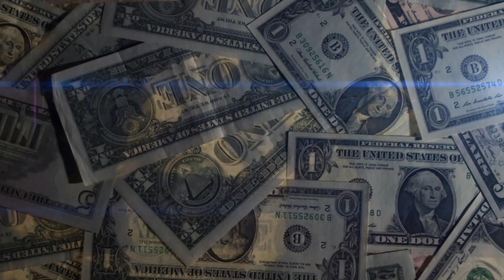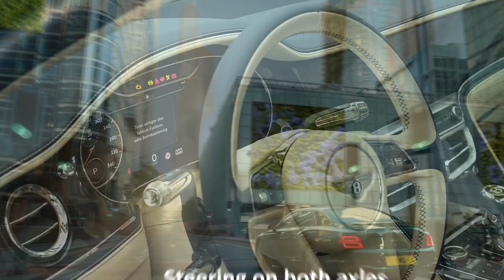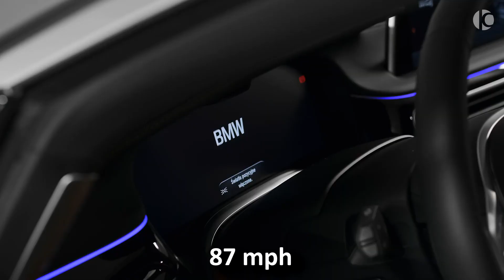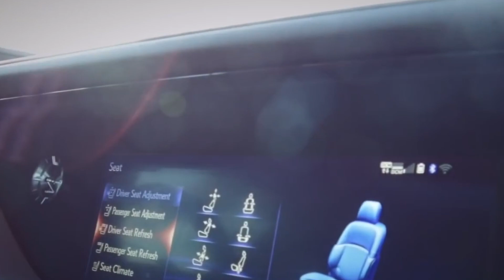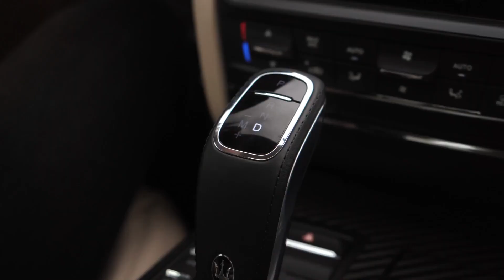Top 10 Most Luxurious Cars Of 2022 💸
Luxury cars are a class made up of primarily large sedans. It's basically any vehicle that resembles a limousine or the form of transportation that some prime minister or a high-ranking executive would use to attend an important event. They are the cars in which high-purchasing power people drive themselves or are driven by their chauffeur.
In this video, we are going to show you the 10 luxurious cars of 2022.
1. Rolls Royce black badge
The new Rolls-Royce Ghost Black Badge offers the same powertrain as the conventional Ghost model. A 6.5-liter V12 bi-turbo engine but now making 600 horsepower and 663 pound-feet of torque, that's 20 horsepower more and 37 pound-feet of more torque.
2. Bentley flying spur
The Flying Spur features Bentley's modern language through sleek, muscular proportions and the latest cut-glass effect LED matrix lights. In addition, it features 21-inch wheels, the small Flying B statue on the front, and a grille that resembles the iconic 1957 Bentley S1 Continental Flying Spur.
3. Range Rover
The current, fourth-generation Range Rover is as revolutionary as any in the car's history, with an aluminium monocoque chassis and an unapologetically luxurious agenda.
That it is a luxury car first and 4x4 second is not to run down its capability off-road one bit.

4. Mercedes-Benz S-Class
When Mercedes-Benz sets out to make a new S-Class, the brief is to make the best car in the world; simple as that, which it has done on every single occasion. This defining 'big Benz' has been redesigned over the decades, and the last time that happened in 2020, in a more challenging and fast-changing luxury car market than the car has ever faced.

5. Audi E-tron Quattro
We are now entering reasonably well-established times for the premium electric car. But never has an electric car come along and done onboard luxury better than Audi's first stab at the zero-emissions template: the E-tron Quattro.
This car combines four-wheel drive and a commanding outright performance level with SUV-typical space, convenience, and usability, and also with Audi brand desirability.
6. Audi A8
The latest Audi A8 features some of the most advanced chassis, powertrain, and in-car technology in the luxury class. The car represents Audi doing classic 'vorsprung durch technik' in a properly committed way. And its autonomous driving capabilities are one of the best in the world.
7. Mercedes CLS
The original Mercedes CLS of 2004 was one of the originators of what still seems a fairly new vehicle tagged the coupoon; which has made that vehicle type become an important part of the modern luxury-car landscape.
8. BMW 7 Series
Since launching in 1977, the 7 Series has been in the shadow of the Mercedes S-Class, but this latest version is BMW's most committed attempt to fully crack the luxury saloon market. The car combines optional adaptive air suspension with pioneering infotainment and convenience features and offers a choice of two-wheelbase lengths and rear- or four-wheel-drive.
9. Lexus LS
The Lexus LS has always been a niche choice in the UK, but its success elsewhere has guaranteed this latest version a seat at the top 10 list.
The car had a major styling overhaul, and the interior feels both modern and luxurious in a likably unconventional way. The 3.5-liter twin-turbo V6's output remains unchanged at 416 horsepower and 442 pound-feet of torque with new settings to enhance the experience.

10. Maserati Quattroporte
Starting the ranking luxury class contender is a car with plenty of soul and brand-based exotic desirability. The Maserati Quattroporte is one of the oldest cars here, and is certainly beginning to feel like it; but it still offers an alternative, charismatic route to a luxury-car experience, and one thing it's not lacking in is cabin space.

Wealthy Map

0:00 Introduction
0:44 Rolls Royce black badge
1:40 Bentley flying spur
2:37 Range Rover
3:21 Mercedes-Benz S-Class
4:13 Audi E-tron Quattro
5:07 Audi A8
6:06 Mercedes CLS
6:59 BMW 7 Series
9:00 Maserati Quattroporte